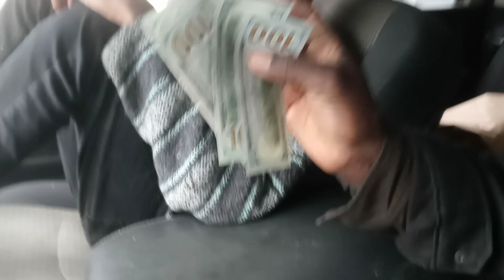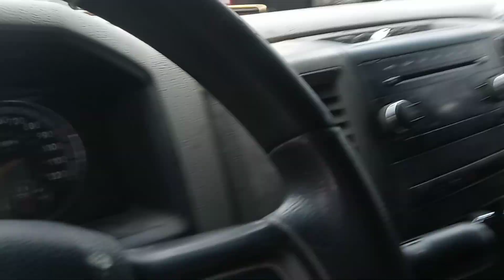Money, Money, Money This is what we work for...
Today we made $450 in a couple of hours, Customer also tip an Extra $50 for job well done .